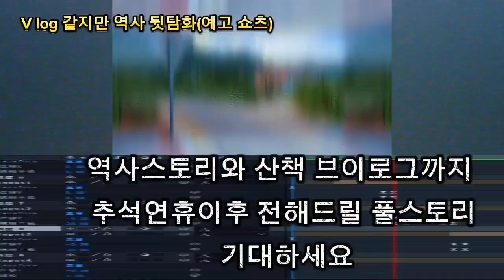역사독립군!!! 친일파 1호를 찾아냈다!!!!(예고편)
친일파 1호 고균 김옥균 유허를 찾아내다.